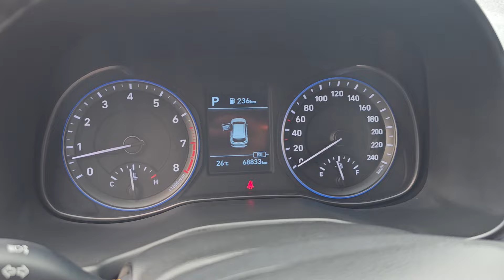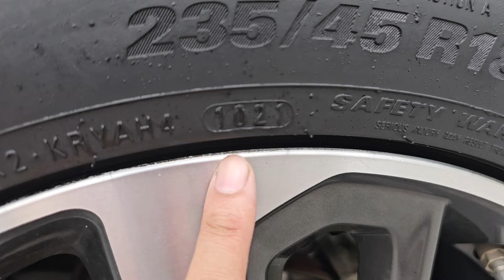Nhô 5đ với KONA 2021 1 chủ sử dụng từ đầu, full lịch sử bảo dưỡng hãng..0964.834.834